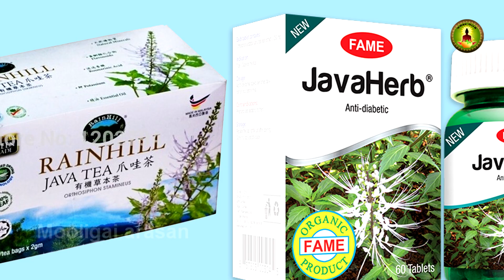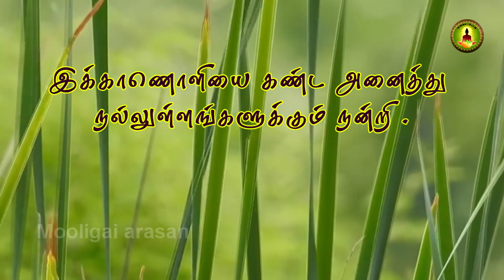orthosiphon aristatus/பூனை மீசை செடி மருத்துவம் /Java Tea medicine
பூனை மீசை செடியானது  கிட்னி செயலிழப்பு, சிறுநீர்த்தாரை அழற்சி, கல்லடைப்பு ,கல்லீரல் ,மண்ணீரல் பிரச்சனை,உடல் ஊதல் ,கெட்டகொழுப்பு இவைகளை நீக்கும்.